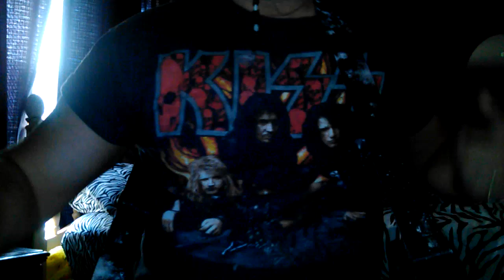KISS Ace Frehley what's on your mind? (Cover)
Here is another crappy kiss covers LOL 1978 solo album it is an excellent song